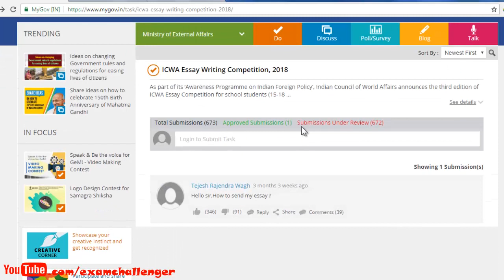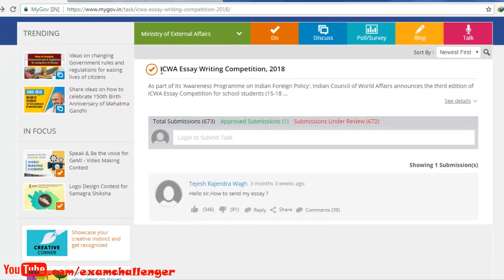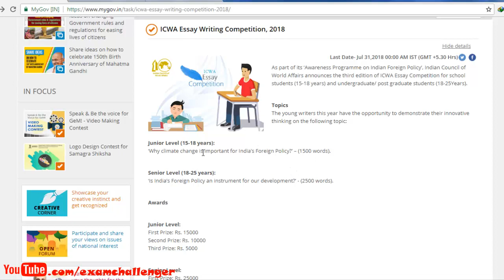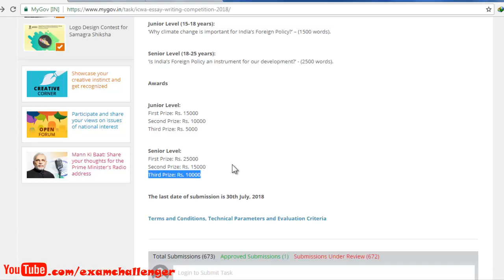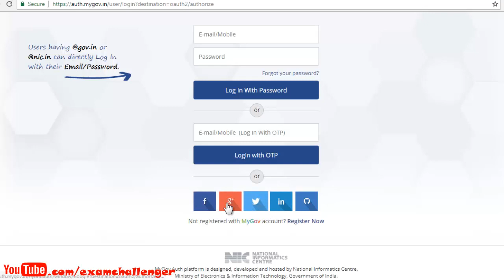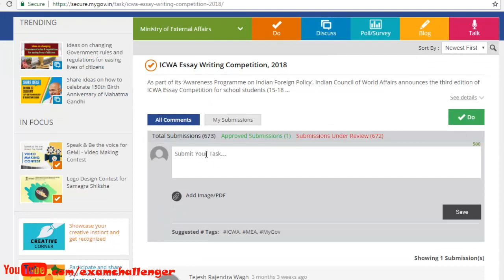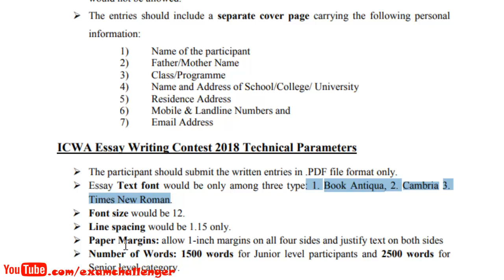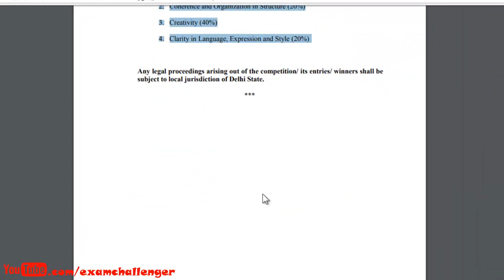How To Get Money Rs 5000 - 25000/- For All School/College/University's Students - আমার ভারত সরকার